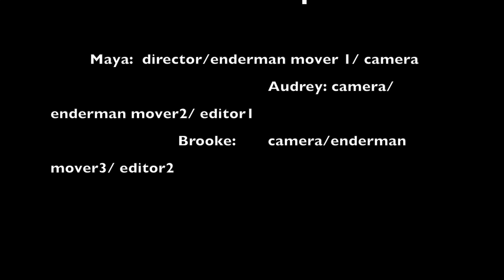A Daily Life of Enderman